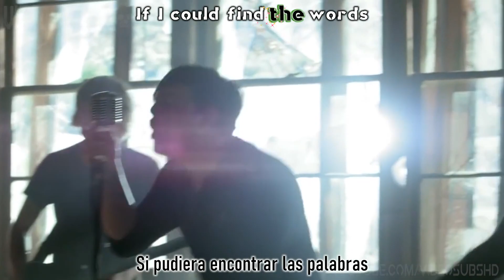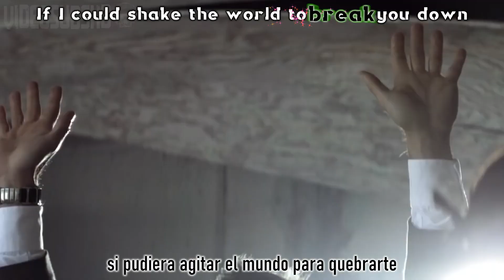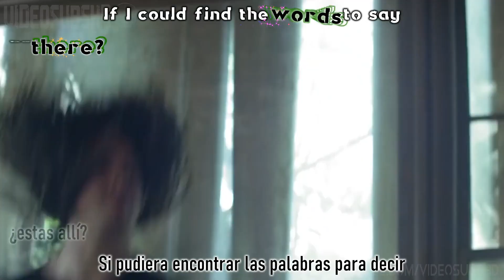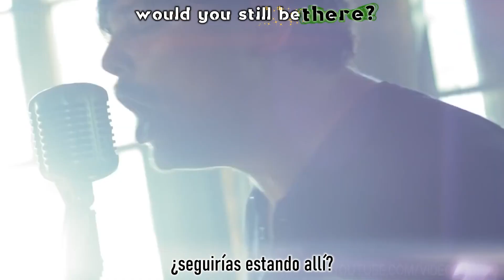Of Mice & Men - Would You Still Be There (Español - Inglés)